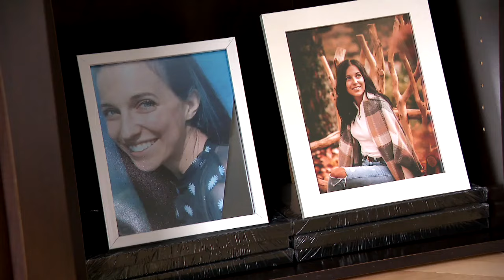Maladie de Lyme: épuisée et à bout de ressources, une jeune femme de 30 ans a recours à l’aide médic